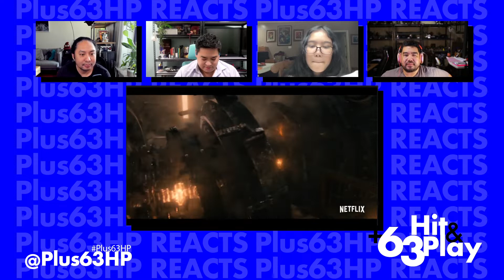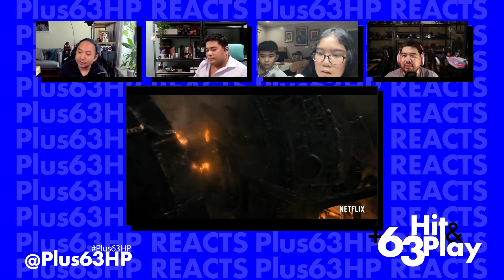Stranger Things 4 (Trailer Reaction)| +63 Hit & Play REACTS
In this special REACTS episode, we are bringing in the most special of special guests -- FAMILY! We are joined by the Chuidian kids, Isabela and Lucas to react to the official trailer of Stranger Things season 4!